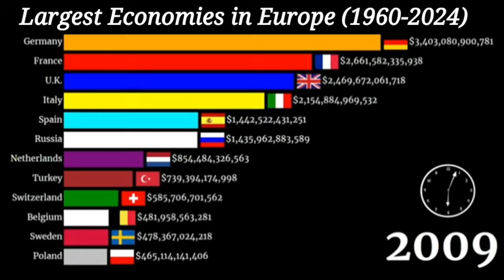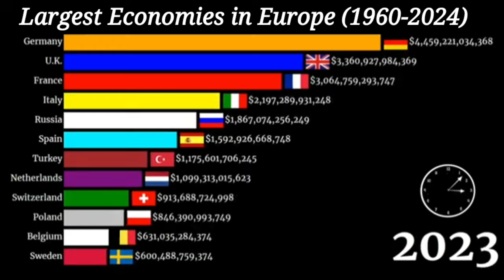largest Economies in Europe 1960-2024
1. European GDP rankings
2. Country GDP comparison
3. Europe's strongest economies
4. GDP growth in Europe
5. European economic history
6. EU countries by GDP
7. Top European economies
8. Economic growth in Europe
9. European GDP per capita
10. European economic trends
11. Country economic performance
12. Europe's largest economies
13. GDP of European nations
14. European economic data
15. Economic comparison Europe
16. European country GDP
17. GDP rankings Europe
18. European economic analysis
19. Economic growth trends Europe
20. European GDP forecast
21. European economic development
22. Country economic indicators
23. European economic statistics
24. Europe's fastest-growing economies
25. European economic outlook
26. Economic performance Europe
27. European GDP comparison chart
28. European economic trends 2024
29. European country economic profiles
30. European economic growth history

1. EuropeGDP
2. CountryGDP
3. EuropeanEconomy
4. GDPrankings
5. EconomicHistory
6. EUeconomies
7. TopEuropeanCountries
8. EconomicGrowth
9. GDPperCapita
10. EuropeanTrends
11. CountryPerformance
12. LargestEconomies
13. EuropeanData
14. EconomicComparison
15. EuropeanGDP
16. GDPComparison
17. EuropeanAnalysis
18. EconomicGrowthTrends
19. GDPForecast
20. EuropeanDevelopment
21. EconomicIndicators
22. EuropeanStatistics
23. FastestGrowingEconomies
24. EconomicOutlook
25. EuropeanPerformance
26. GDPComparisonChart
27. EuropeanTrends2024
28. CountryEconomicProfiles
29. EuropeanGrowthHistory
30. EurozoneEconomy

- EuropeanUnionGDP
- EuropeanEconomicIntegration
- GlobalEconomicTrends
- EconomicNews
- EuropeanBusiness
- FinanceNews
- EconomicUpdate
- EuropeanEconomicNews
- GDPNews
- EconomicGrowthNews

- "European GDP growth rate 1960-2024"
- "Top 10 European economies by GDP"
- "European economic trends and analysis"
Powerful Economies in Europe
largest Economies in Europe
biggest Economies in Europe

Top 10 European countries GDP
 - Germany country Gdp
- United kingdom country GDP
- France country GDP
- Italy country GDP
- Russia country GDP
- Spain country GDP
- Netherlands country GDP
- Switzerland country GDP
- Turkey country GDP
- Poland country GDP

1.
2.
3.
4.
5.
6.
7.
8.
9.
10.
11.
12.
13.
14.
15.
16.
17.
18.
19.
20.
21.
22.
23.
24.
25.
26.
27.
28.
29.
30.